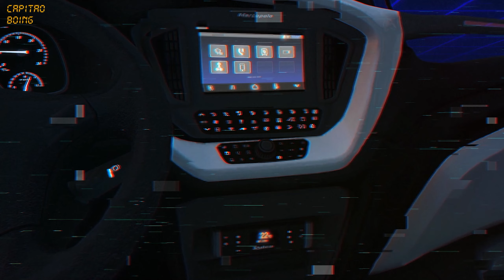ets2busmod MARCOPOLO G8 1800 DD 0500RSD MB / ITAPEMIRIM / SÃO JOSÉ DO RIO PRETO X RIO DE JANEIRO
▬▬▬▬▬▬▬▬▬(  FORMULÁRIO PARA PEDIDOS DE VIAGEM  )▬▬▬▬▬▬▬▬▬

TODAS AS ROTAS DO CANAL

▬▬▬( Mods Pagos )▬▬▬

▬▬▬(  Downloads Gratuitos  )▬▬▬